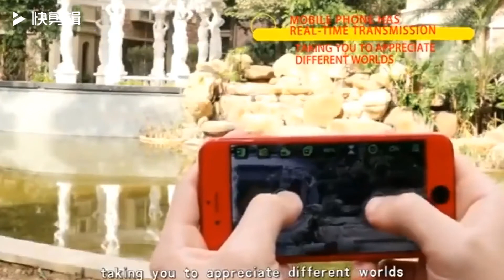2020 New Drone 4k camera HD Wifi transmission fpv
2020 New Drone 4k camera HD Wifi transmission fpv